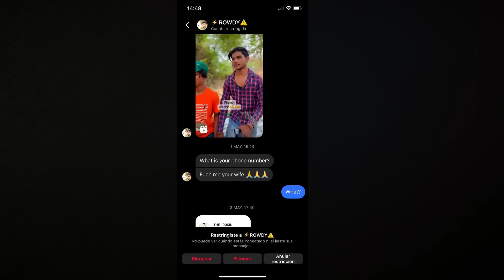LA INDIA: EL PEOR DESTINO PARA LAS MUJERES 🇮🇳 l ABUSOS y MIEDO l La Vida de M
En este video comparto la terrible experiencia de los viajeros del canal @Vueltaalmundoenmoto en la India asi como lo que vivimos nosotros cuando visitamos este pais. Espero les sirva.

¿Es seguro viajar a India? Sería necesaria casi una vida para descubrir el país asiático en profundidad. India es en sí mismo un mundo y abarca maravillas arquitectónicas como el Taj Mahal o naturales como los backwaters del estado de Kerala, pero es también un lugar en el que se vive con mucha intensidad. Esto es algo que muchos aman, pero que también te puede llegar a superar en ciertos instantes. Por todo ello, es muy posible que si es tu primera vez, tengas muchas preguntas, siendo una de las más habituales la de la seguridad en India.

¿Que no hacer si vas a la India?
Cosas que no debes hacer en tu viaje a la India
No debes vestir de forma inapropiada. ...
No debes maltratar a los animales. ...
No hagas demostraciones de afecto en público. ...
No seas imprudente si viajas en tren. ...
Cuidado cuando consumas alcohol y fumes. ...
No beber agua del grifo. ...
No toques alimentos con la mano izquierda.

¿Cómo deben vestir las mujeres en India?
Qué es el Sari? La vestimenta típica de las mujeres de la ...
El vestuario típico que usan las mujeres indias se llama Sari. Se trata de una tela que enrolla el cuerpo por la cintura, como una blusa o enagua, cubriendo además piernas y cabeza.

¿Qué tiene de bueno la India?
Las 7 cosas que más te gustarán de la India - Matador Español
Su intenso sabor viene no solo dado por de la calidad del té (India produce algunos de los mejores tés del mundo), también influye esa mezcla de especias que le dan un aroma único: canela, cardamomo, jengibre e incluso pimienta pueden añadirse a la bebida nacional India.

¿Cuál es la mejor fecha para viajar a la India?
De noviembre a marzo, el mejor clima

Si lo que te preocupa es el clima y te apetece viajar cuando las temperaturas sean más agradables, te recomendamos viajar de noviembre a marzo. De noviembre a marzo es una época templada y el clima es muy agradable.

¿Cuánto cuesta la visa para ir a la India?
Así pues, el precio del visado a la India variará según los siguientes parámetros: Visa de turismo para 30 días, 55€. Visa de turismo para 1 año, 70€. Visado de turismo para 5 años, 105€.

¿Cómo es la seguridad en India?
Es seguro viajar a India? 2023 | IATI Seguros
Así, es seguro viajar a India, pero con precaución. Los atracos y robos no son comunes en India, aunque sí que se dan casos de hurtos (sobre todo en sitios con mucha aglomeración de personas o durante los traslados nocturnos en transporte público) y en los últimos años el número de estafas a los turistas ha aumentado.

¿Qué se necesita para ir a la India?
¿Qué documentos necesito para aplicar?
Un pasaporte válido por seis meses como mínimo.
Una fotografía digital actual, tipo carnet. ...
Una copia digital de la página de datos biométricos de tu pasaporte.
Un correo electrónico válido donde recibirás tu eVisa.
Tu tarjeta de crédito, débito para pagar las tarifas pertinentes.

¿Cuánto tiempo puedo estar en India como turista?
Visados de turismo: Los visados turísticos se pueden solicitar por 3 o 6 meses pero el tiempo de estancia máximo en India no puede exceder los 90 días

¿Qué calidad de vida tiene la India?
El índice de desarrollo humano (IDH) en India en 2021 fue 0,633 puntos, lo que supone que ha empeorado respecto a 2020, en el que se situó en 0,642. El IDH es un importante indicador del desarrollo humano que elabora cada año Naciones Unidas.

¿Cómo es la higiene personal en la India?
Los indios pueden parecer confundidos acerca de la limpieza, orinar en público por un lado y lavarse las manos obsesivamente antes de cada comida por el otro. Es un país diverso lleno de muchas personas diferentes, cada una con sus propias prioridades.

¿Cuántas rupias se necesita para vivir en India?
El costo de vida promedio en India es de 27,265 INR ($ 2,620) al mes. Esta cifra incluye el alquiler.